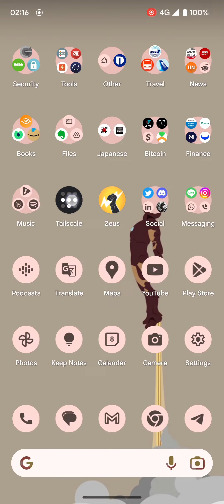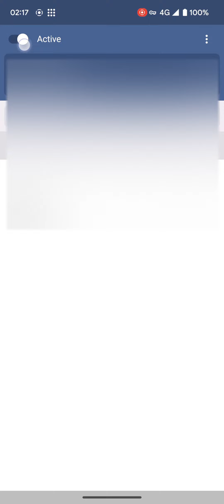Umbrel + Tailscale VPN + Zeus Lightning Wallet on Android Phone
A quick demo about how to use Tailscale on Android to make the connection of your Zeus Lightning wallet while away from your Umbrel node, using the mobile cellular connection.